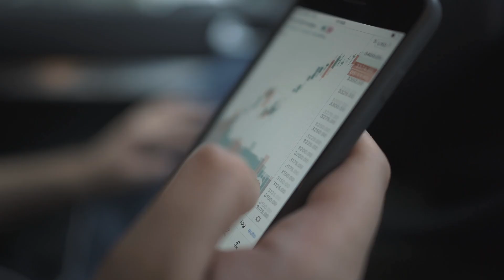Pello Brand Video